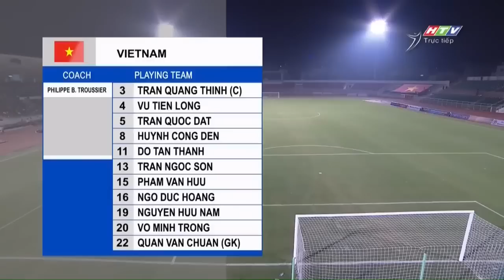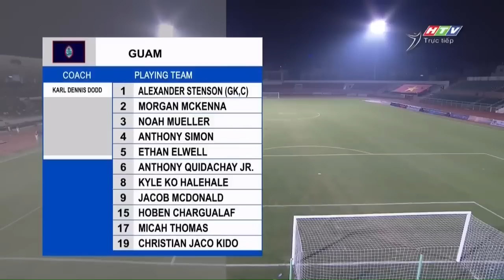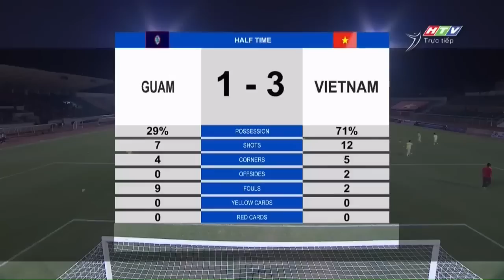🔴 Trực Tiếp | U19 Guam - U19 Việt Nam | Thắng Lợi Hủy Diệt Của Dàn Sao Trẻ Việt